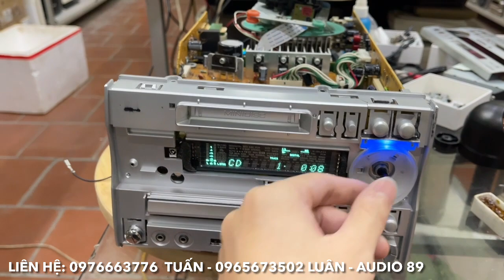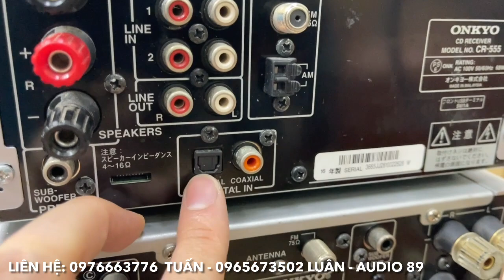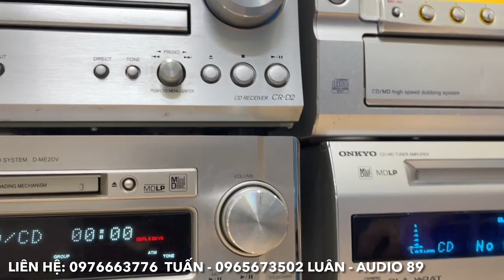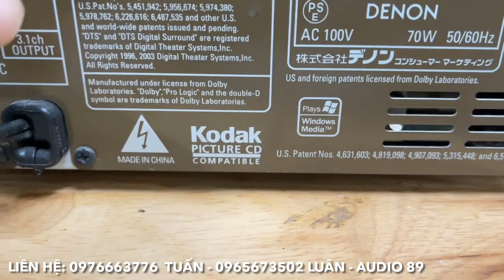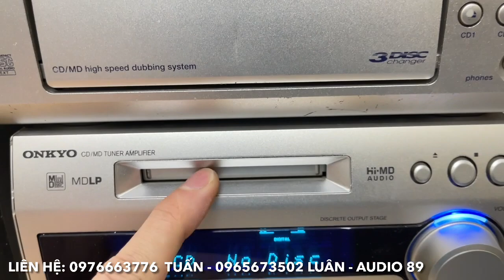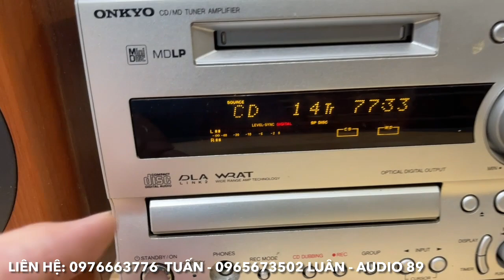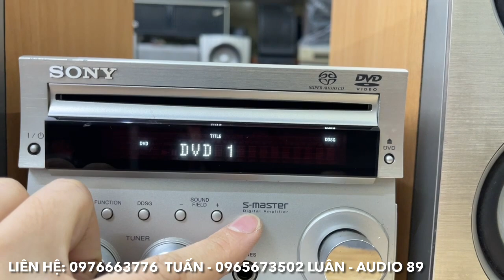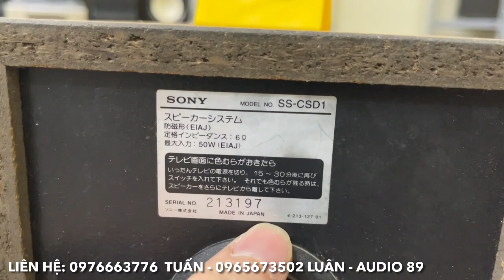23/11/2023. Tiếp tục thanh lý đồ Audio chỉ từ 200k. Giải mã 24bit cao cấp chỉ từ 799k. BH 1 năm